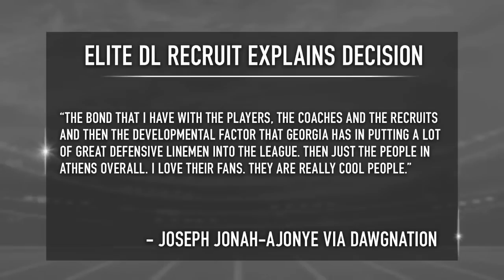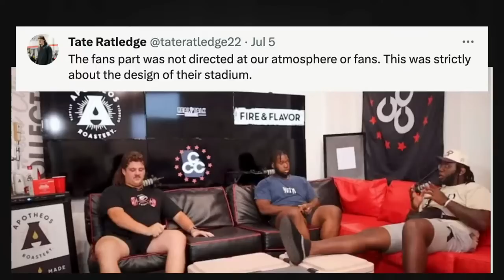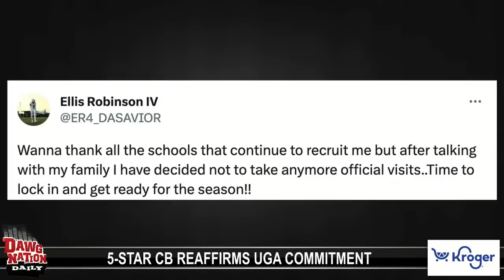Reacting to another major recruiting win for UGA - DawgNation Daily, Ep.1983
Welcome to DawgNation Daily with Brandon Adams! Tune in each day for the latest news, analysis, and updates on all things Georgia Bulldogs sports. Our team of reporters and experts provide in-depth coverage of the Bulldogs’ football and recruiting programs. Whether you’re a die-hard fan or a casual observer, we’ve got something for you. So join us and let’s talk Georgia football!

2:53 4-star DL Joseph Jonah-Ajonye commits to UGA
11:49 Jeff Sentell talks recruitment committment momentum
19:11 Around the Dawghouse
20:46 Tate Ratledge quote on Neyland Stadium
22:24 Tate Ratledge redefines his comments on who has the best stadium in the SEC
31:08 5-star CB reaffirms UGA commitment
44:31 Former NC State coach passes away
48:22 Mark Ingram joining FOX Sports
50:03 CBS ranks SEC coaches
54:52 Kaylee Mansell joins the show
59:38 Golden Shoe
1:00:06 Gator Hater: 113
1:00:27 R.S. Andrews Cool Down